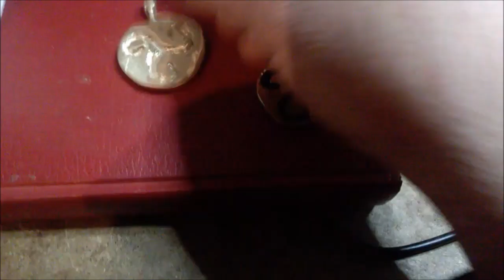fonderie: coulée de laiton :production d un triskell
Bonjour à tous nouveau test de fonderie réalisation d un pendentif   Symbole Solaire Celtique le triskell  dextrogyre en spirale.à bientôt probablement pour sortie détection